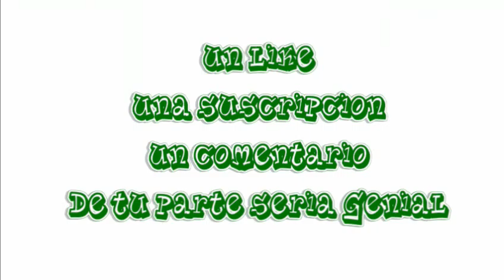MW3 Survival Mode: Village 1/4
Siganme en Twitter: @I_am_Boriz
para poder saber cuando he subido un nuevo video y cuando estoy grabando!! :D